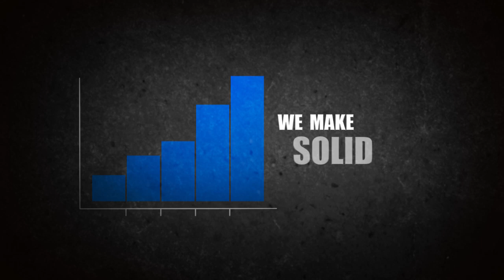Quaker Chemical Corporation's Manifesto Video - English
Find out more about Quaker and their full line of chemical products.